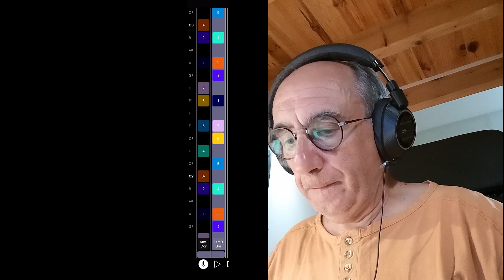MelodEar -Jean Marc Lavie l' a testée !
MelodEar, improvisation mélodique, Jazz & Ear-training
Essayez MelodEar gratuitement maintenant :